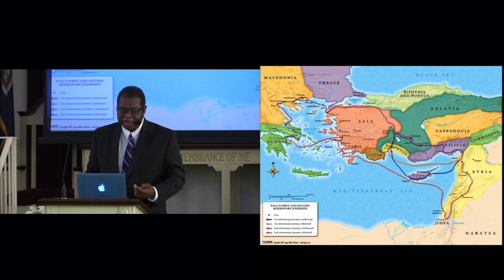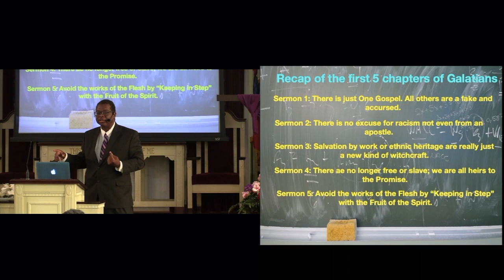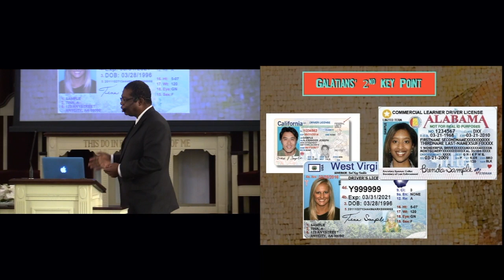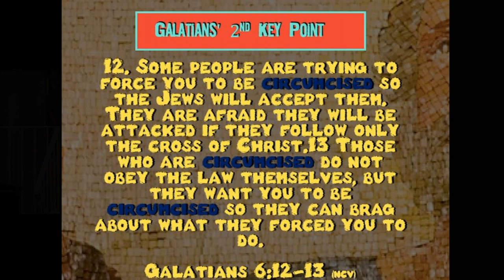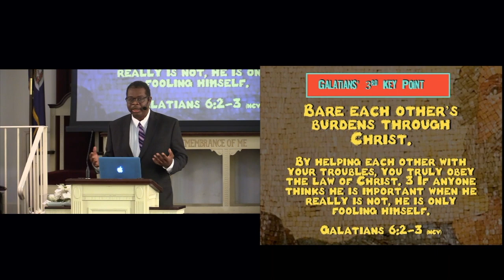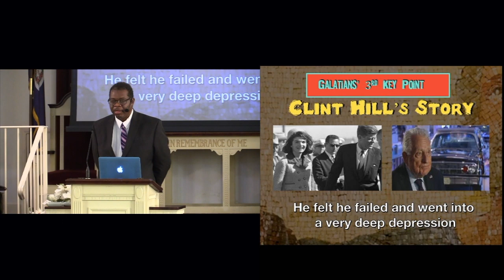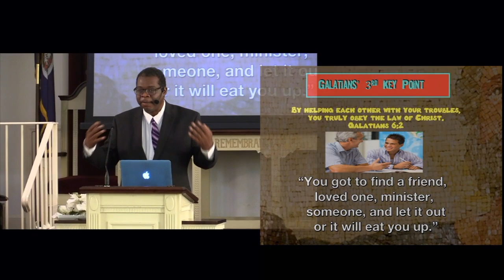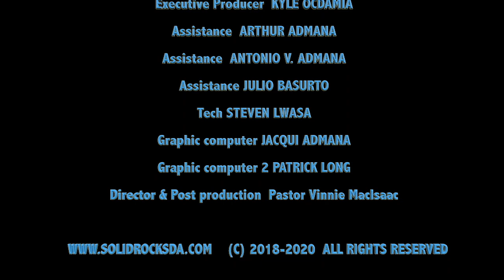A Cut Above The Rest (Galatians part 6 of 6)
Elder Peter Thomas finishes up our series on Galatians!